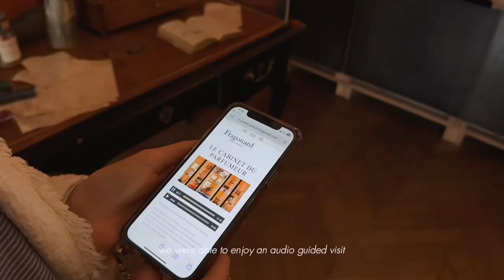life in Paris☁️ : fragrance museum, korean hair salon, nails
hi cuties🎀 i’msuper excited to share with you all my first vlog filmed in Paris!

looking forward to share more!

•find me on :
𐙚 instagram : dear_areum
𐙚 tiktok : dear_areum

•codes :
𐙚 yesstyle : DEARAREUM1
𐙚 oliveyoung : DEARAREUM1
𐙚 stylevana : INF105AREUM